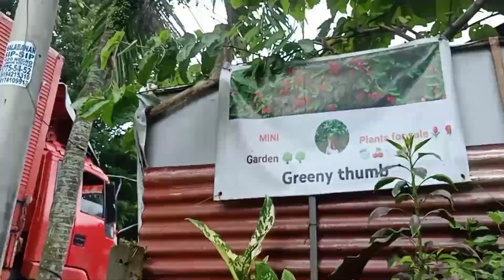Ang pagtatanim ay symbolo ng Pagmamahal sa Sarili.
Bawat Araw  nasisilayan ko Ang mga puno at mga bulaklak sa akin bakuran masaya akong makita na tumutubo sila ng malulusog. Pero sa video kung ito  ipakita ko sa Inyo Ang pag alaga sa akin tanim sa gilid ng kalsada na Hindi ko namalayan marami na palang nalanta dahil sa ulan.